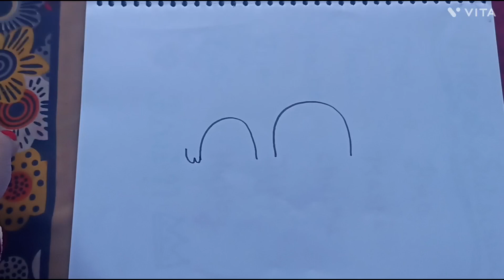How to draw with U U letter elephant 🐘 @Pragatidrawshorts9271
This video is Only For Education Purpose. No one harmed

clip delete 1. This video has no negative impact on the

original works (It would actually be positive for them) 2. This video is also for teaching purposes 3. It is not transformative in nature. 4.1 only used bits and pieces of videos to get the point across where necessary. 5. Some images are also used just for giving the clearance about the topic to the viewers.

Such as criticism, comment, news reporting, teaching, scholarship, and research.